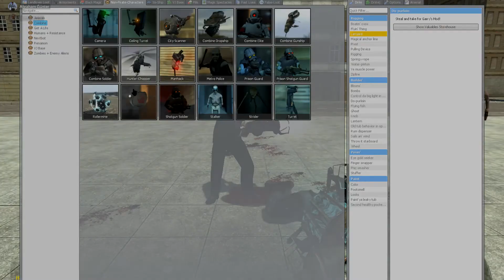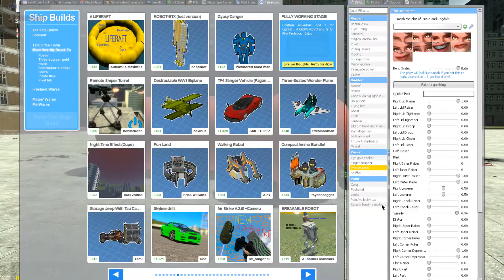Gmod sandbox ft. Power 3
OliverFromDK